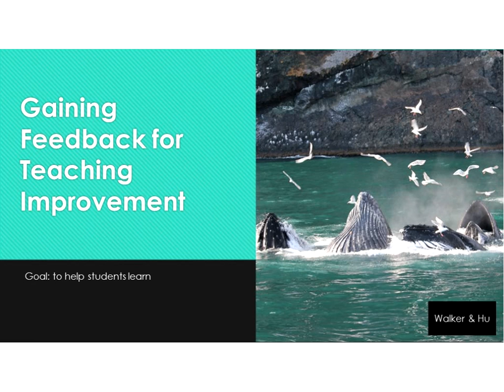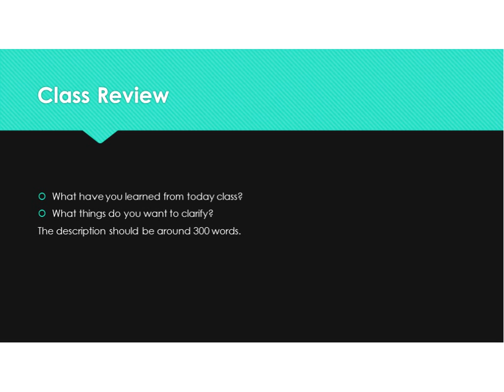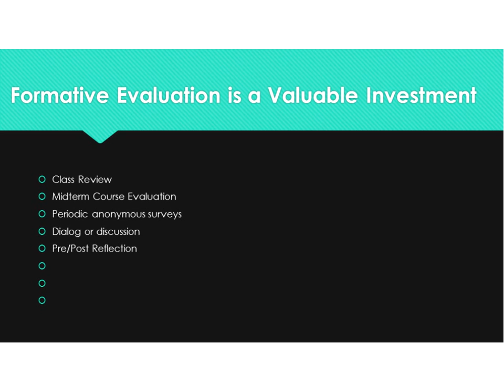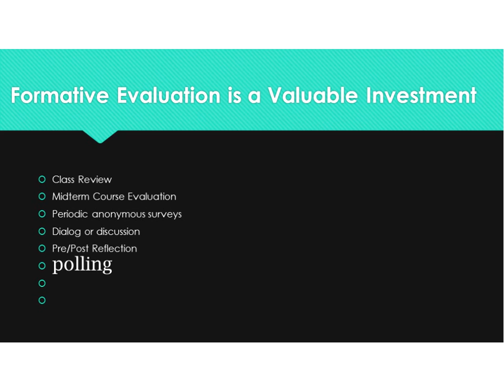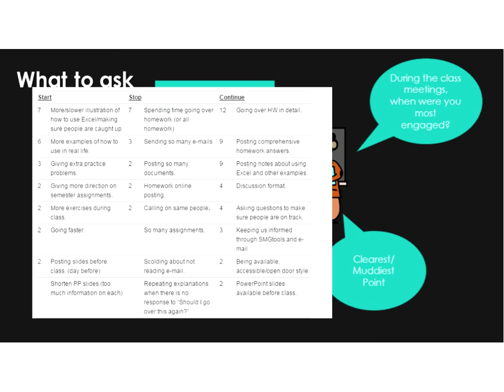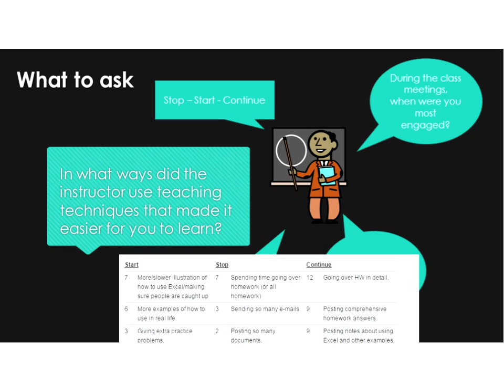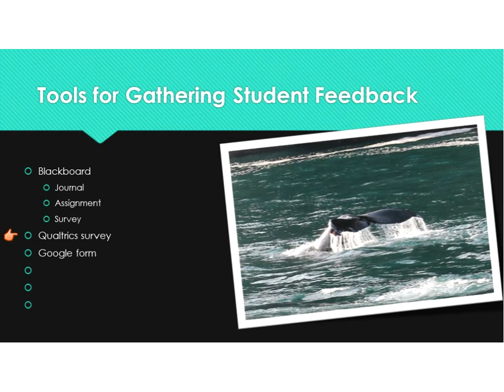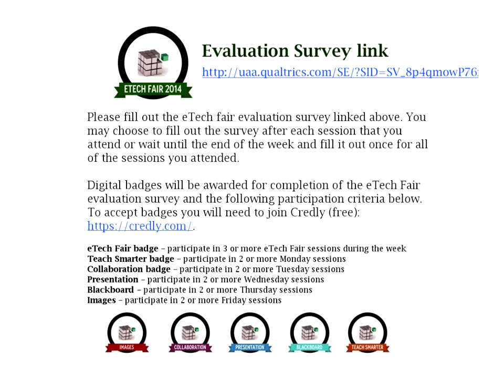Gaining Feedback for Teaching Improvement (Katie Walker)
eTech Fair: In this session, we will discuss a number of ways to gain valuable feedback from students throughout the semester. Getting feedback allows you to make adjustments needed by students before the end of the semester. Please complete the workshop evaluation